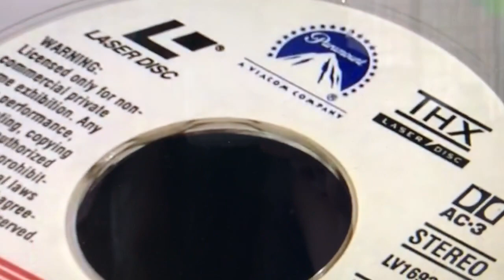Hamtaro Watches the THX Logo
Hamtaro got Top Gun on Laserdisc. Shoot with the THX logo.